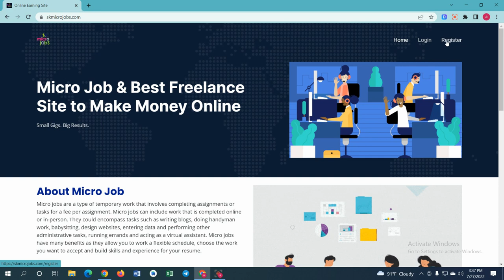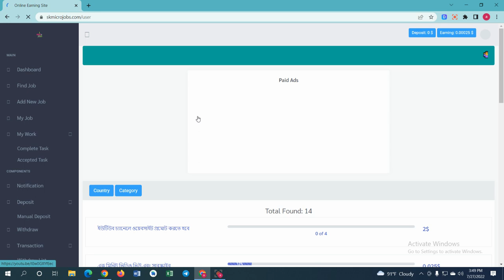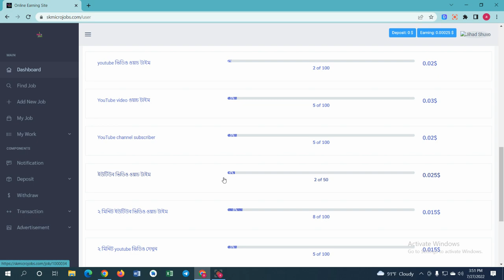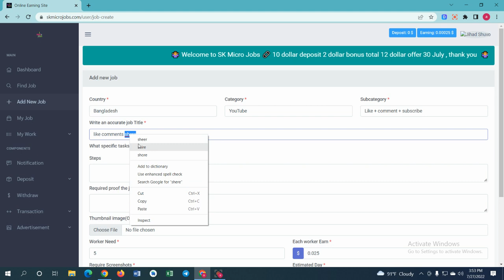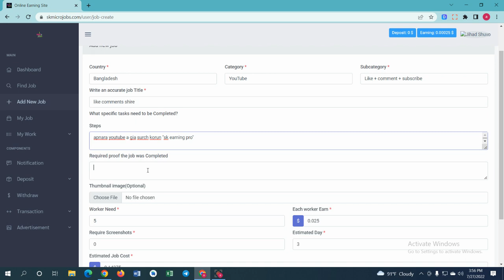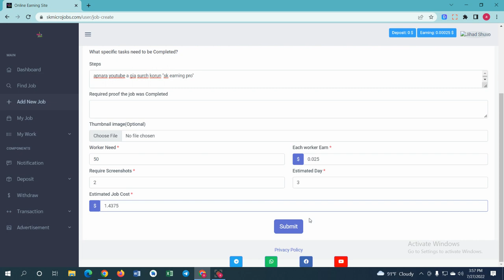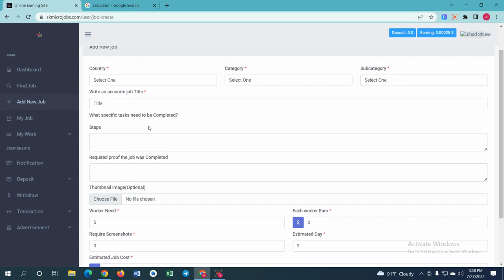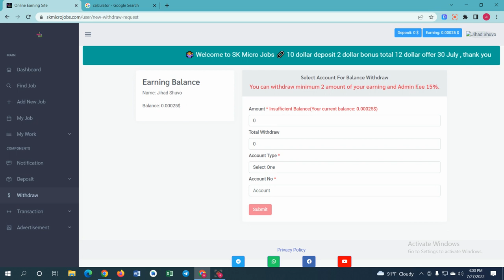বাংলাদেশী ইনকাম সাইড skmicrojobs || ছোট ছোট কাজ করে পেমেন্ট নিন বিকাস-নগদ-রকেট অ্যাকাউন্টৈ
বাংলাদেশী ইনকাম সাইড skmicrojobs || ছোট ছোট কাজ করে পেমেন্ট নিন বিকাস-নগদ-রকেট অ্যাকাউন্টৈ সাথে সাথে

Hello friends, I am sk roy owner of "sk earning pro'. today I will explain you online income site. you will earning a big income. this is a Best earning website 2021 for you.

Topics Keywords:-
➡How To Make Money Online 2021
➡Make Money App BD